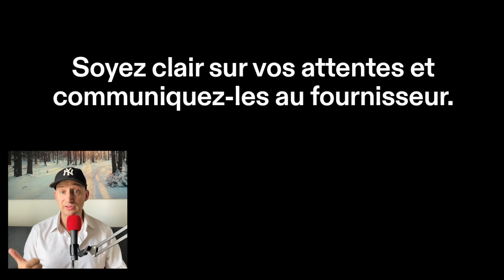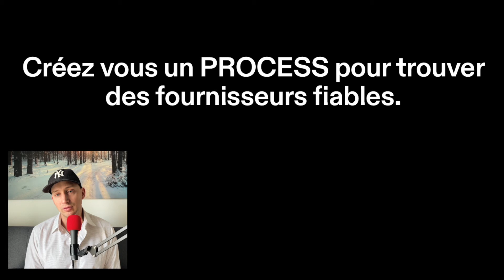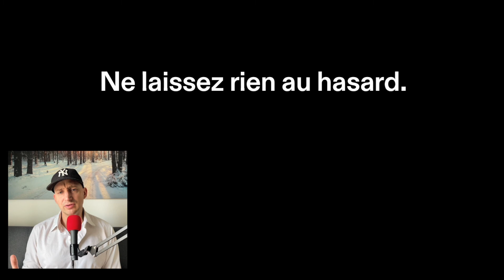Acheter directement chez les fournisseurs chinois de 1688 = économies de FOU ?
Faites des économies incroyables en achetant directement auprès des fournisseurs chinois sur 1688. Dans cette vidéo, nous comparons et opposons Alibaba et 1688 pour voir les avantages de l'utilisation de 1688 par rapport à Alibaba. Vous découvrirez comment éviter les coûts cachés liés à l'utilisation d'intermédiaires et comment profiter de la guerre des prix sur 1688 pour obtenir les meilleurs prix pour vos produits. Apprenez à négocier avec les fournisseurs chinois et à augmenter vos profits en évitant les erreurs courantes commises par les étrangers sur Alibaba. Regardez cette vidéo maintenant pour découvrir comment acheter directement auprès des fournisseurs chinois sur 1688 pour des économies de folie et une augmentation de vos bénéfices.

Sommaire de la vidéo :

00:00 : Introduction
00:43 : Alibaba VS 1688
05:01 : Objections courantes
08:35 : La vraie difficulté
10:11 : Histoire d'un client
11:35 : Conseils et astuces
13:26 : Aller plus loin, plus vite